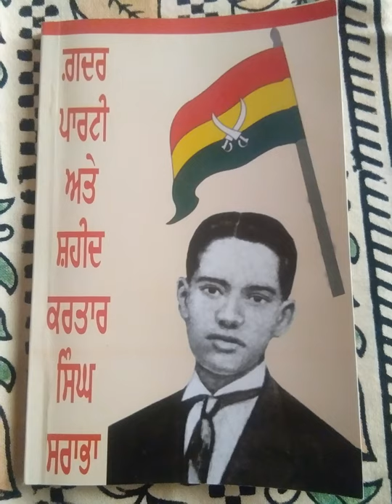Shahed Kartar Singh Sarabha|Lala Hardiyal|Part2|Lekh-Sada Nam te Sada Kam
koka lehar 1872
revolt 1857
lekh-Sada Nam te Sada Kam